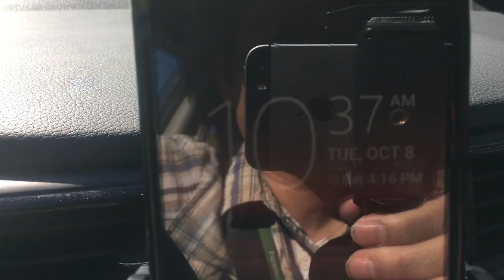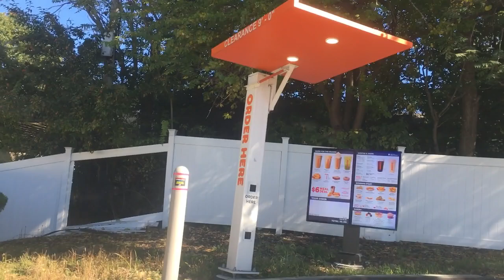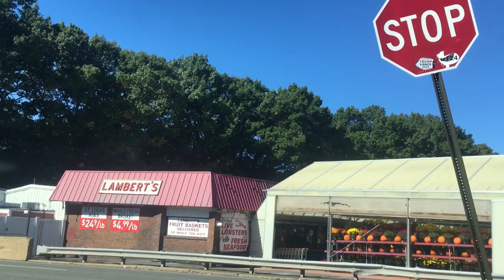10/08/2024_Uống trà đá sáng Thứ Ba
Lái xe đi mua 2 ly trà đá